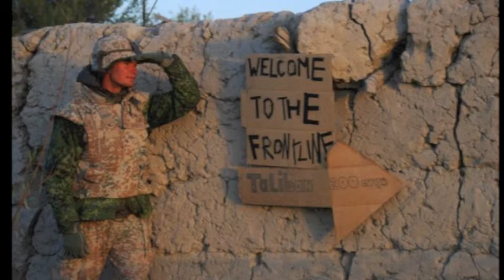Ham Den Lange VS. Jørgen Randrup (Freestyle)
En ellers helt normal weekend i 2005 ender Jørgen Randrup af uforklarlige årsager på en scene i Svendborg, selvom han var på vej til København. Han får samme aften sin debut i freestyle rap imod Ham Den Lange...
En af mange bedrifter fra den faldne kriger. Faldet i Afganistan d. 14. November 2010. Han er savnet af mange men bliver helt sikkert aldrig glemt!